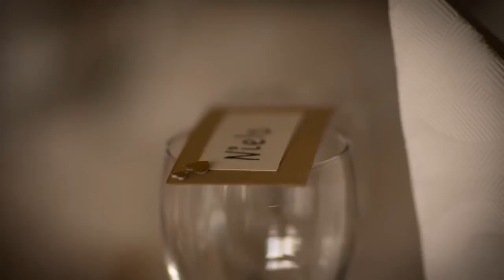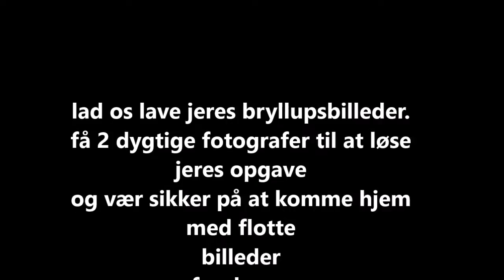bryllup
SKAL DU GIFTES?
Så brug de næste 4,24min. og se hvad vi kan gøre for jer!

Det kan være det bliver de bedste 4,24 min.
Del gerne hvis du kender nogle der skal giftes